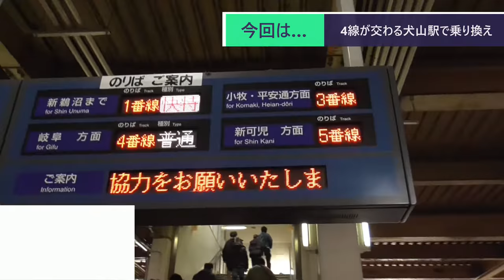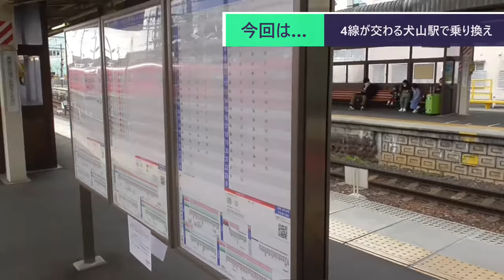ST090-26 犬山駅って、実は乗り換え難易度高めです。【名鉄ターミナル完全制覇の旅】